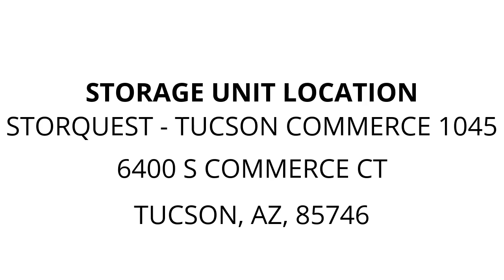StorQuest - Tucson Commerce 1045 - Unit 4735016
In this unit you can spot a futon mattress,  plastic bags, clothing, containers and misc. items.